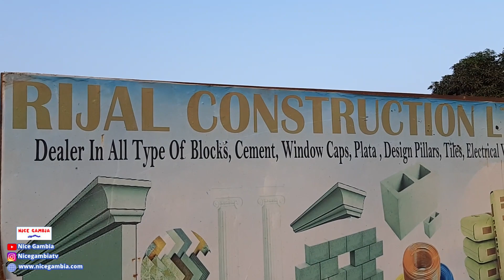Impact of Nice Gambia on Citizens of The Gambia | Business and Entrepreneurship